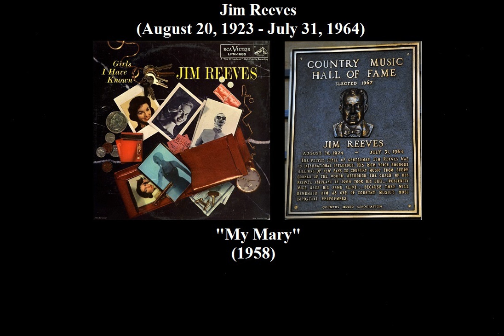My Mary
On January 9, 1958, Gentleman Jim Reeves went into the studio and recorded a song co-written by Jimmie Davis and Stuart Hamblen called, "My Mary." A tune Hamblen recorded in 1931 and released in 1932. The Reeves version was never released as a single, but, was part of the "Girls I Have Known" LP,  that was released in July 1958.